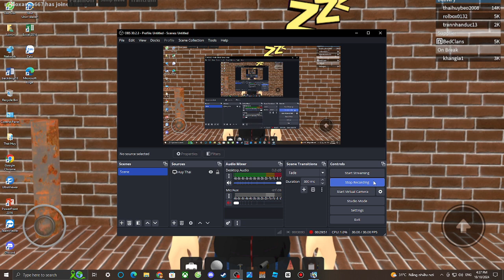Chicken Invaders Universe: Halloween In 2024 (Part 57)